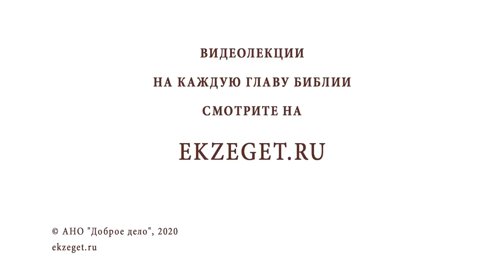Лицеприятен ли Бог (Бытие 4:4-5) ? Протоиерей Олег Стеняев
В сегодняшнем видео с протоиереем Олегом Стеняевым говорим о том, лицеприятен ли Бог (Бытие 4:4-5). Касаемся следующих вопросов:

🔸Бог не нуждается ни в чем.
🔸Главное наше намерение и помышление.
🔸Жертва Богу сынов Адама.
🔸Религиозный эгоист Каин.
🔸Хороший сын молится за отца.
🔸Кровная жертва Авеля принята Богом.